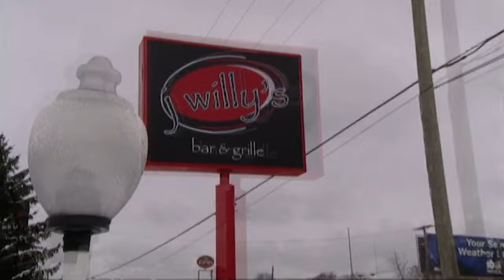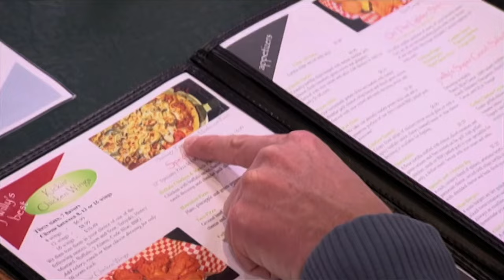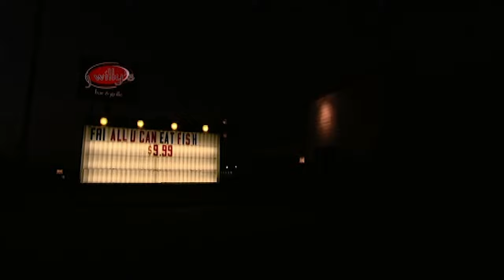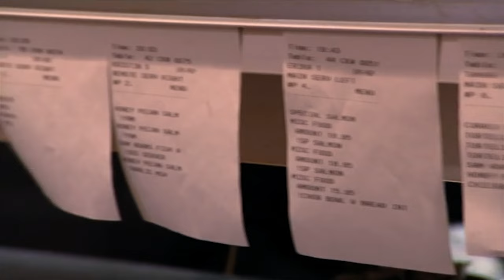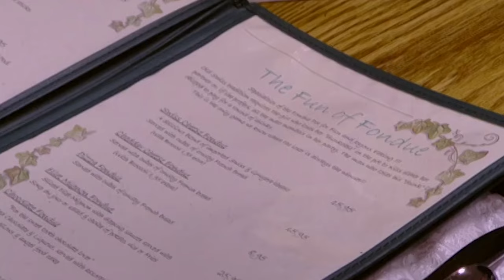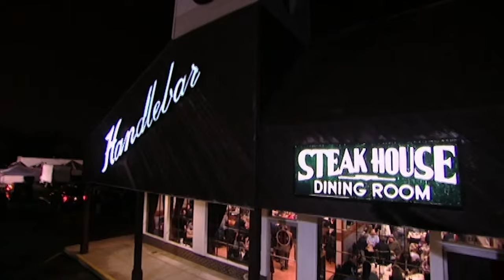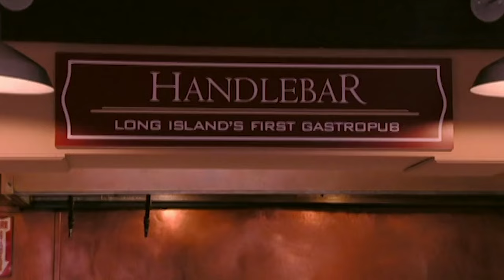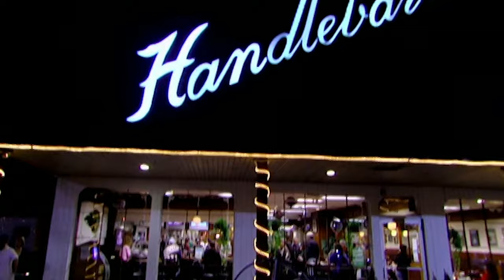The PROBLEM Is That The Food SUCKS! 🤢 | Kitchen Nightmares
What ISN'T wrong with these restaurants?

The owners of J. Willy's Bar and Grille are $1.2 million in debt and contact chef Gordon Ramsay in hope that he can help give them a fresh start; Gordon brings in fresh ingredients and teaches the inexperienced cooks how to make various dishes.

Gordon Ramsay pays a visit to the Handlebar Restaurant and Lounge in Mount Sinai, New York, where the owners are in denial about its outdated decor and the head chef's lack of passion.